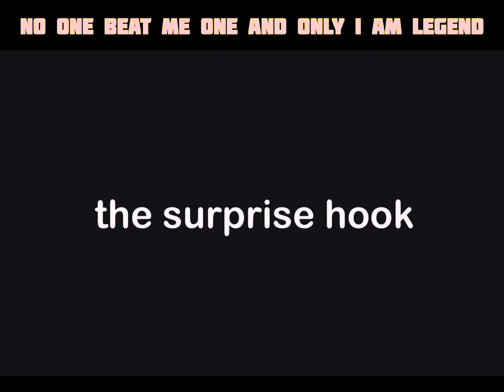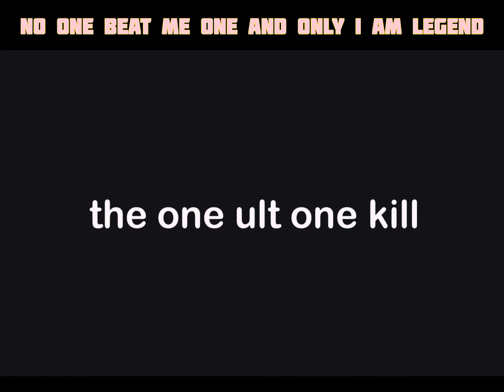Most Wanted Tank Franco | Mobile legend Franco ~ MLBB